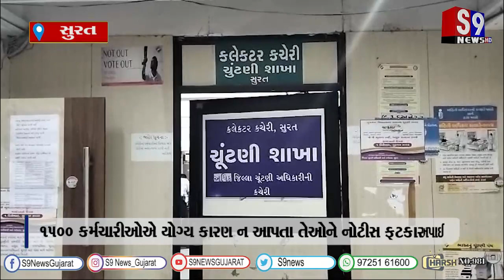સુરત : ચુંટણી કામગીરીની પ્રથમ તબક્કાની તાલીમમાં હાજર ન રહેનાર 1500 કર્મચારીઓને નોટીસ અપાઈ